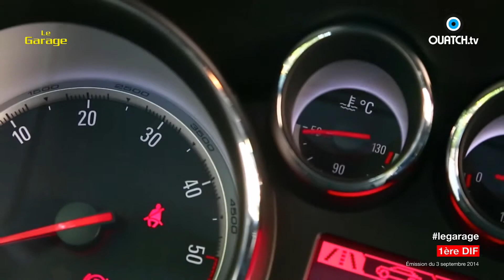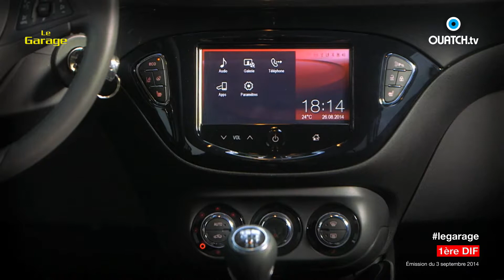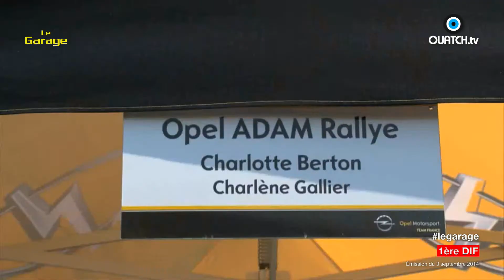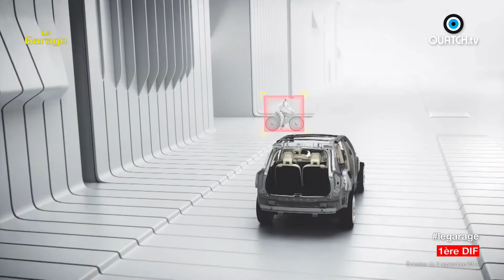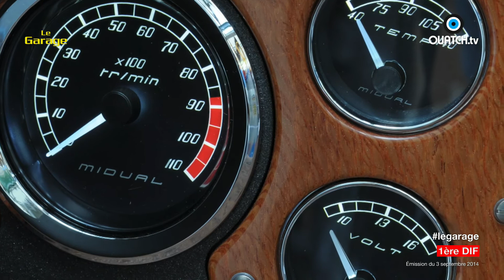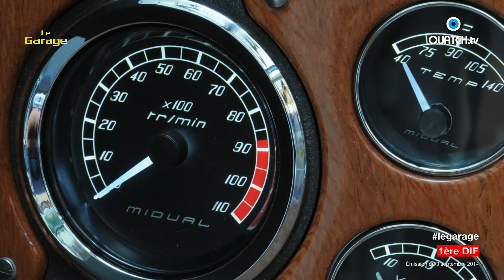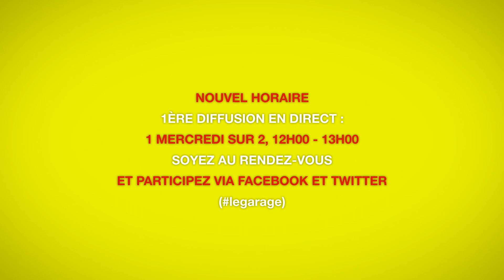Le Garage S02E01 : une rentrée bien Corsa chez Opel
Alexandre et Driss rouvrent les portes du Garage sur la marque Opel et sa nouvelle petite Corsa, le SUV Volvo XC90 et la moto d'exception Midual Type 1.